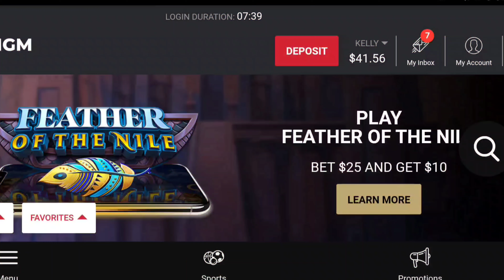Playing 🥁Dancing Drums🥁 Explosion, Adorned Peacock 🦚 and Lotus Land 🌺on( BET MGM ) online casino 🎰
Welcome to all my new and returning subscribers, than you all for tuning in!! In today's video I will be playing on BetMGM.com online casino in Michigan, Virginia, DC, New Jersey, Nevada, West Virginia, Indiana, Tennessee, Colorado, Iowa, Pennsylvania, Arizona and Mississippi. If you live in any of these states you can  play online. I played Dancing Drums Explosion and I GOT THR GOLD DRUM BONUS on a .88 cent bet!! I played Adorned Peacock and I GOT 20 FREE GAMES!! The last game I played was Lotus Land and had some pretty good wins!!! 😁